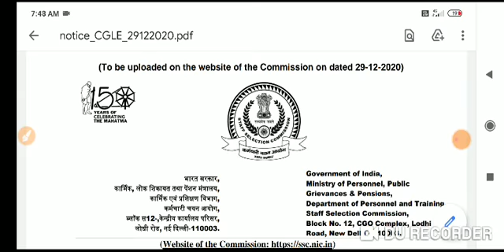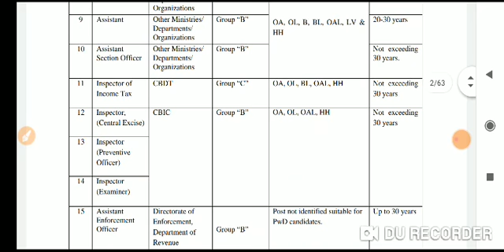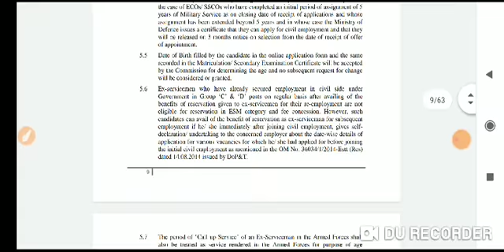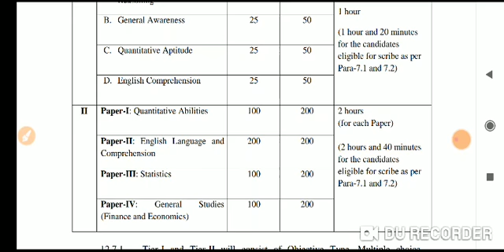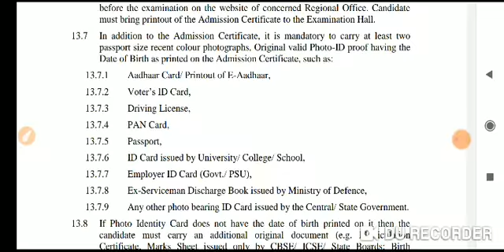Big Brraking News@2020 खुसखबरी 9000 पदों के लिए भर्ती विज्ञापन जारी ऑनलाइन आवेदन आज से शुरू ***